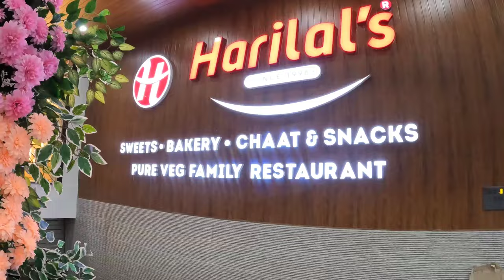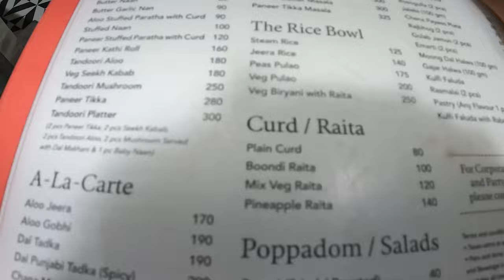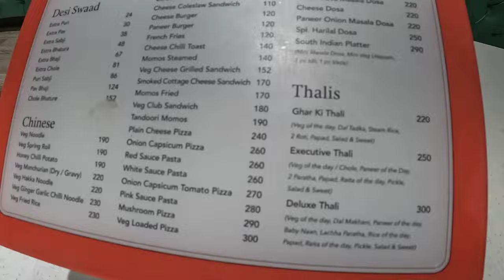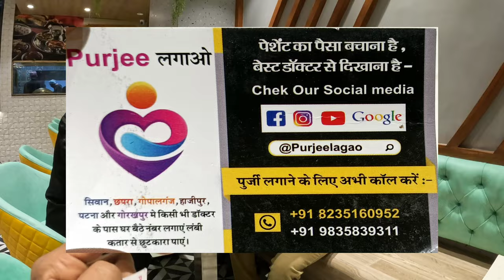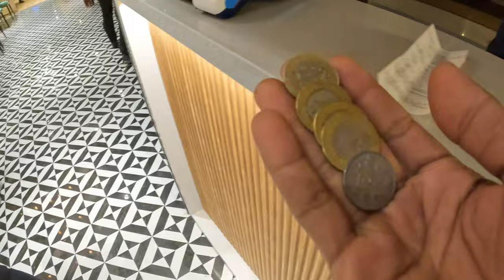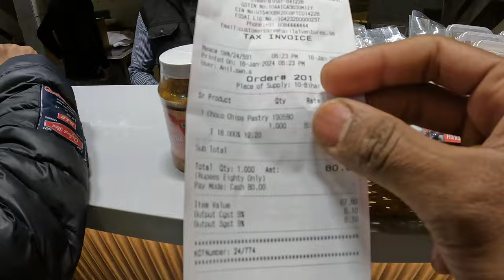First Multiplex Open In Siwan 😱 Harilal Family Restaurant Siwan | Keshari Vlogtech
I ❤️ Siwan

Search List :-
Siwan Vlog
Harilal Family Restaurant siwan
Connplex smart theater siwan
Chandrika tower mall in siwan
Best mall in siwan
Multiplex in siwan
Cinema hall in siwan
Beautiful restaurant in siwan
Siwan jila vlog
Dipu keshari vlogs
Best hotel in siwan
Best restaurants in siwan
Famous vlogger of siwan
Tourist places in siwan bihar
Siwan me acha hotel kha hai
Siwan ka best restaurants kon sa hai
Siwan me ghumne ke liye jagah
Siwan se gopalganj distance
Siwan se mairwa kaise jaye
Temple in siwan
Gandhi maidan siwan